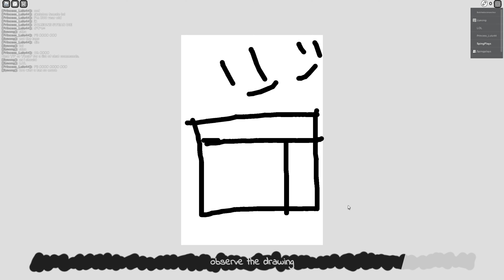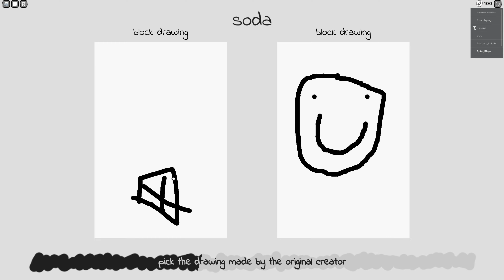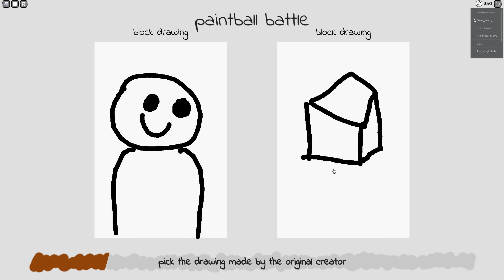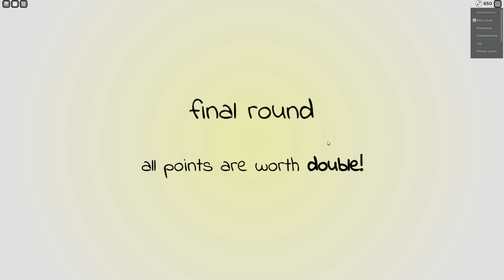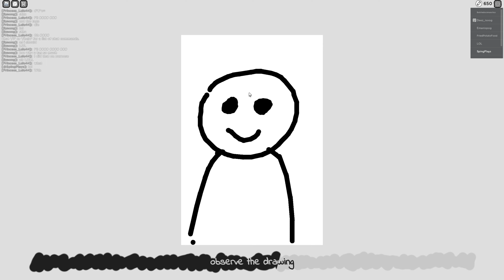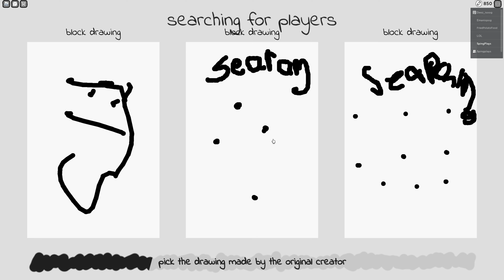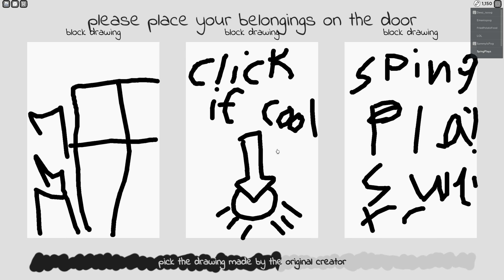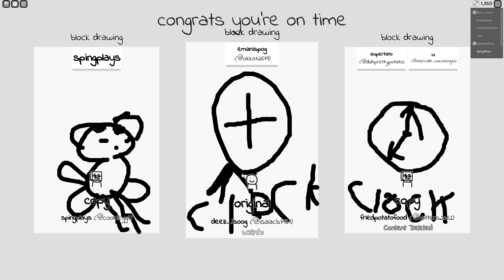Roblox Copyrighted Artists Gameplay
Showing gameplay for the many Roblox games!